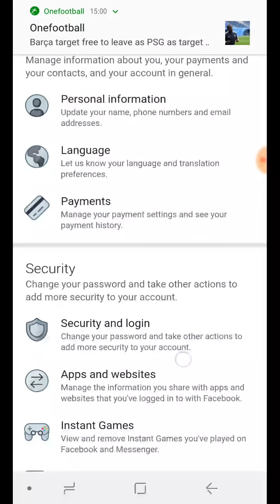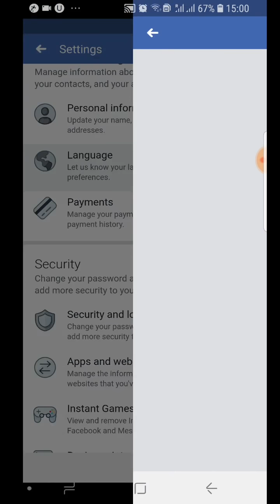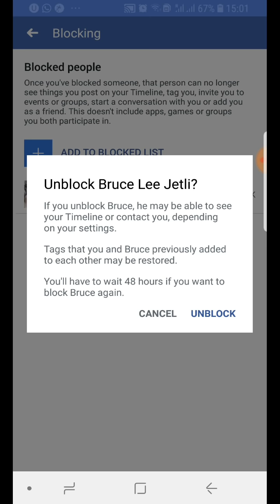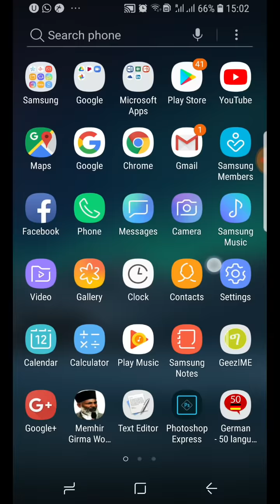ብሎክ ዝገበርናዮም ሰባት ኣበይ ንረኽቦም ወይ ካኣ ብኸመይ ንኸፍቶም።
How to find blocked friends on Facebook.